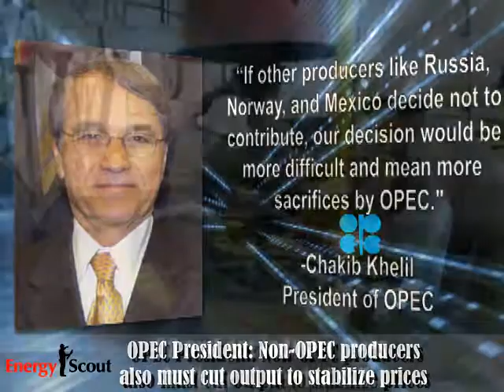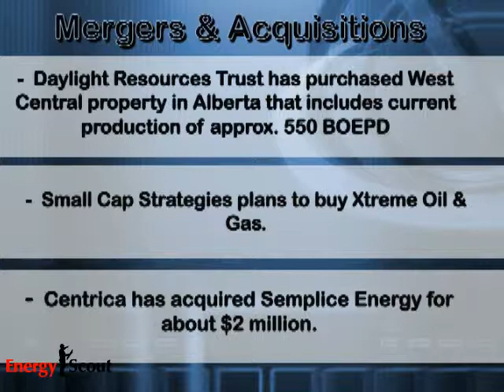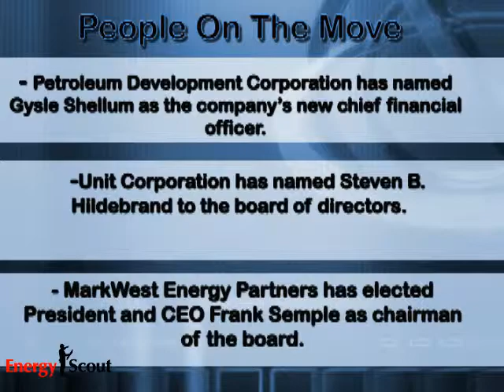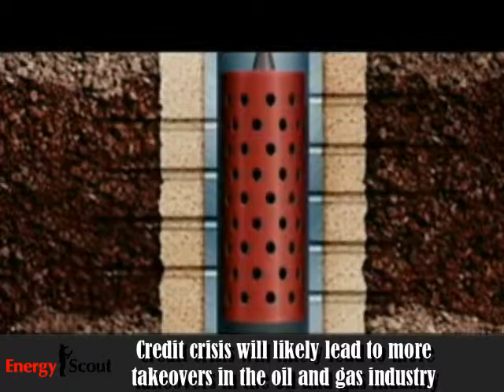Opec cuts production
Energy News